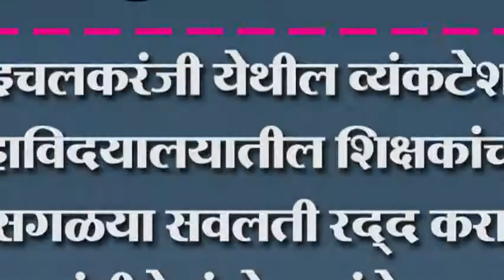इचलकरंजी येथील व्यंकटेश महाविदयालयातील शिक्षकांच्या सगळया सवलती रद्द करा- कांदेकर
इचलकरंजी येथील व्यंकटेश महाविदयालयातील शिक्षकांच्या सगळया सवलती रद्द करा रयत क्रांतीचे संतोष कांदेकर झाले आक्रमक